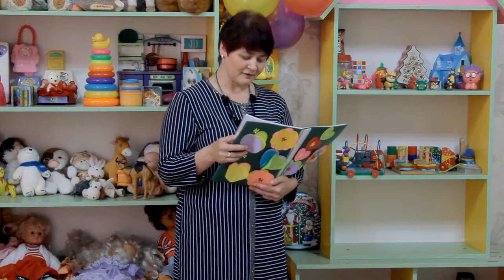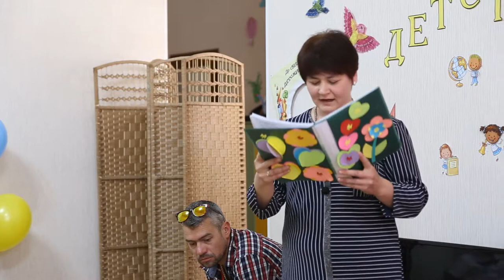Life and move studio - Выпускной садик радость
Life and move studio
studio Life and move
Видеосъемка Бишкек - Видеосъемка в Бишкеке
Фотосъемка Бишкек - Фотосеты Бишкек

Дни рождения
Праздники
Юбилеи
Свадьбы
Лав стори
Творческая деятельность
Ваше хобби
Спортивные достижения
Торжества
Выписки
Реклама